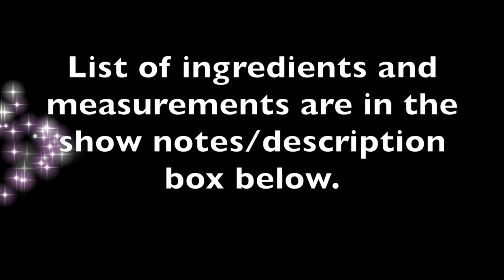BEEF EMPANADA | HOW TO BAKED EMPANADA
List of Ingredients for BEEF EMPANADA

For the filling:
1 lb Ground Beef
3/4 C Carrots
3/4 C Potatoes
1/2 C Garbanzo beans
1/2 C Green peas
1/2 C Raisins
2 tbsp Soy sauce
1 tbsp Oyster sauce
1 tsp White sugar
1/2 tsp Ground black pepper
3 tbsp Red Onion
4 cloves Garlic
4 tbsp Canola Oil
2 tbsp Water

Bake at 350 degrees Fahrenheit for 25-30 minutes.

***NOTE***